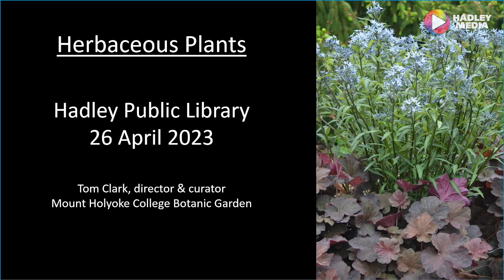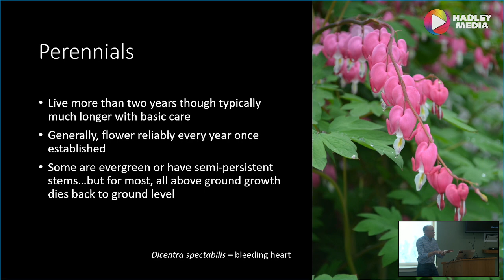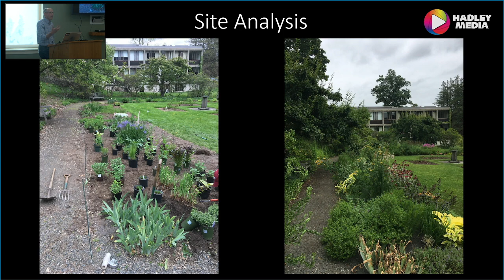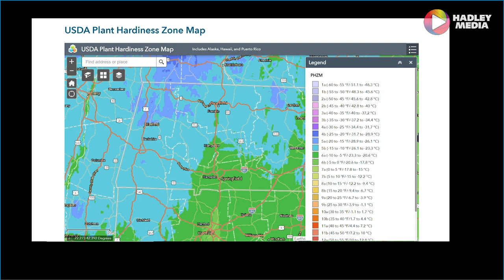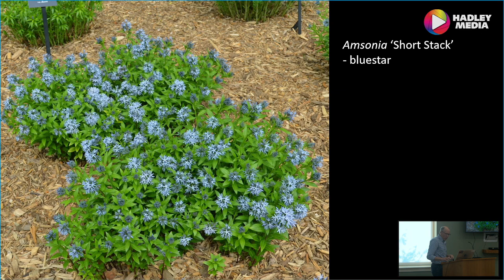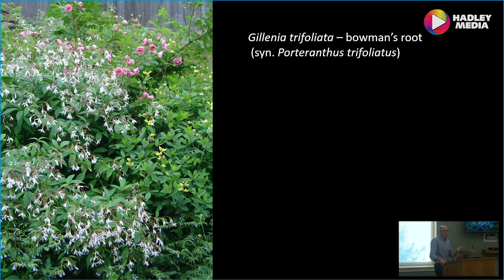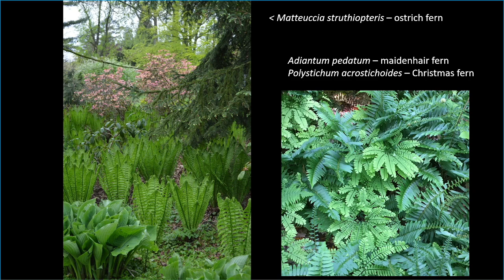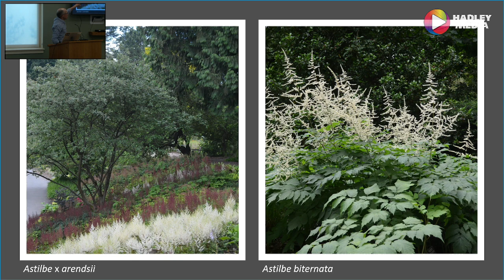Gardening With Perennials with Speaker Tom Clark: 4-26-23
Hadley Media was at the Hadley Public Library where Mt. Holyoke Botanical Garden Director and Curator Tom Clark was giving a talk on perennials and how to grow them yourself.

Mt. Holyoke Botanical Garden